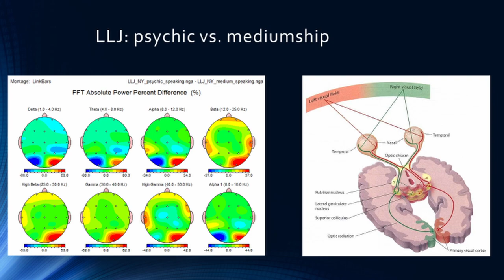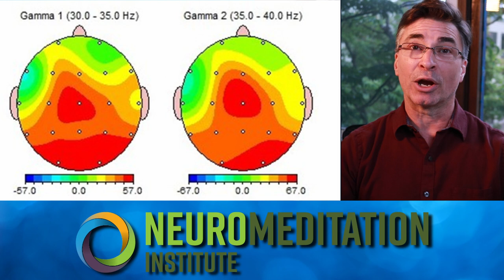Mapping the Brain of Psychic Medium Laura Lynne Jackson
Dr. Jeff Tarrant describes Quantitative EEG changes during  both psychic and medium readings with Laura Lynne Jackson